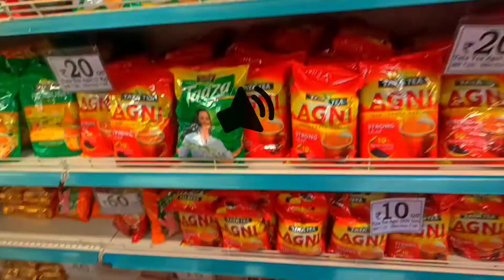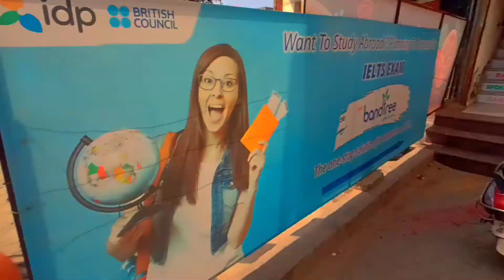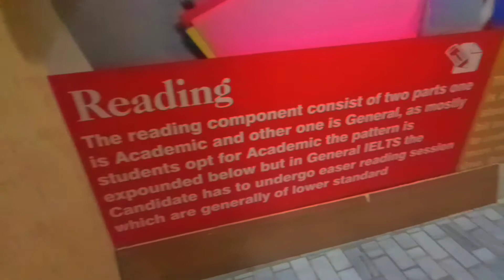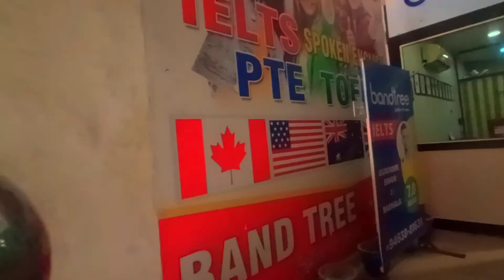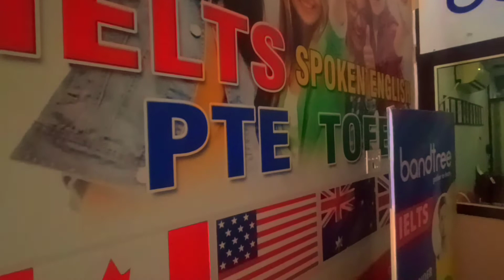shopping vlog || barnala city || come from Dubai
hiii guys wat is up .
so here is my new video i know i am so late but from  now on i will try to \
make consistency ...
so just enjoy my vlog
if u guys are enjoying my vlogs so pls subscribe my channel and dont gorget to click the bell icon for more updates and also like and share my vlogs with your friends and family.